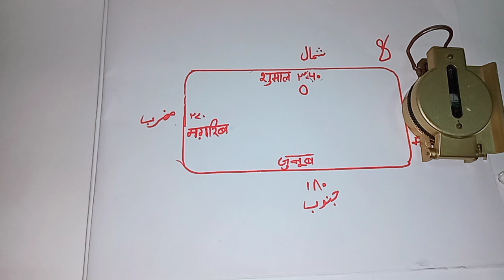35 - Direction Urdu Mein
direction Urdu mein